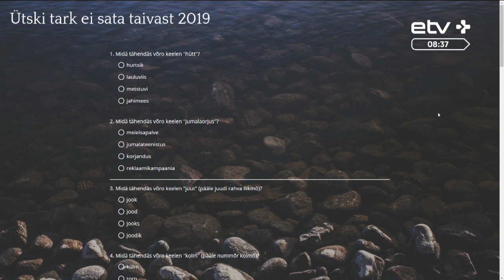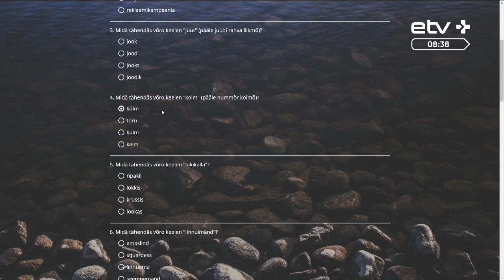В Эстонии проходит Неделя языка выро, на котором говорят порядка 70 тысяч человек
В течение этой недели, с 4 по 10 ноября, уже в 14-й раз проходит Неделя выруского языка. Во всех уголках Выруского уезда пройдут мероприятия, направленные на популяризацию языка выро, в первую очередь, среди своих же жителей Вырумаа. Попробуем познакомиться с выруским языком и мы — с помощью фольклориста. В студии старший научный сотрудник Института гуманитарных наук Таллиннского университета Марью Кыйвупуу.